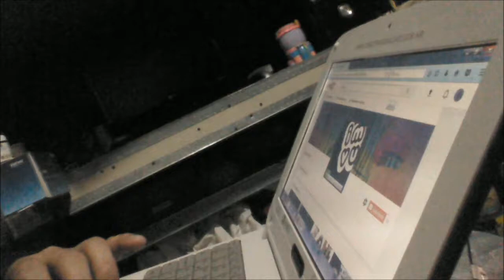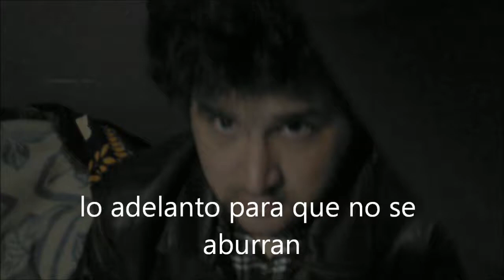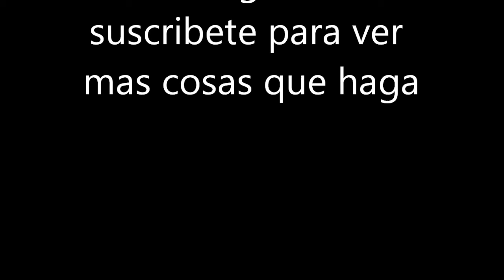obras,obras y mas obras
capaz sea la ultima vez que suba un video asi ,nose,creo que no es tan entretenido verme hablar.dentro de poco hare una una pagina de face solo para este canal.

tengo twiter pero no lo uso